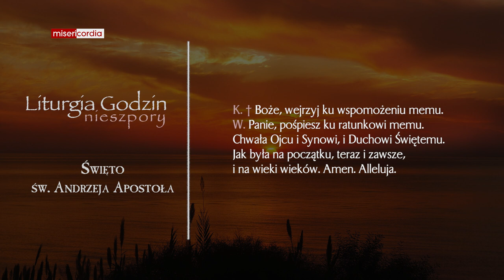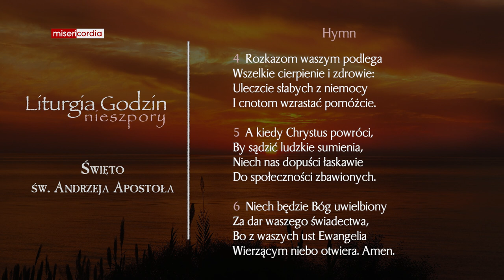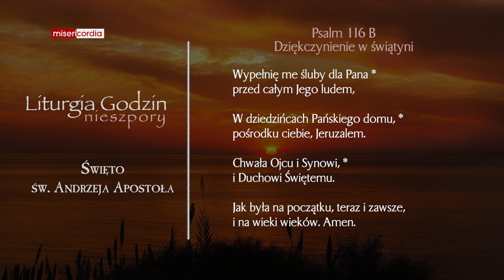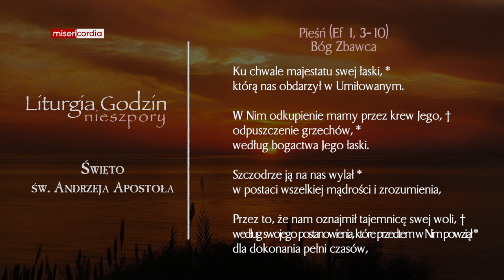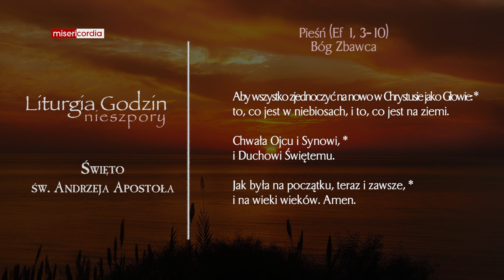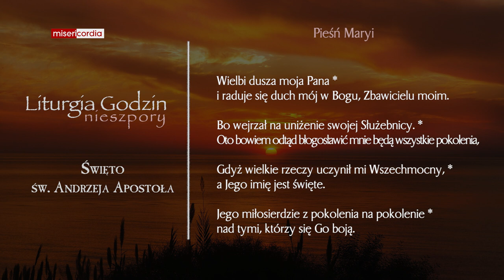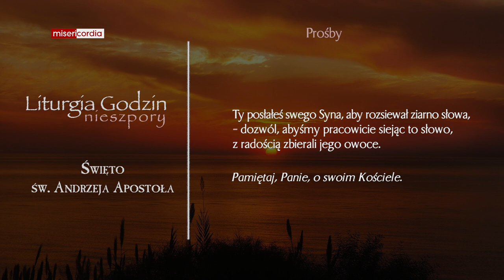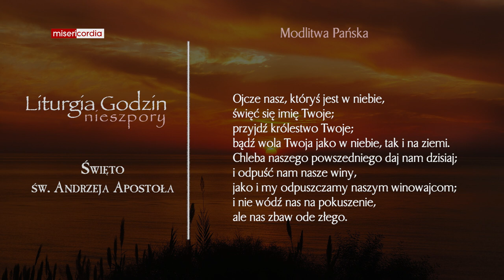Liturgia Godzin | Nieszpory | Święto św. Andrzeja Apostoła